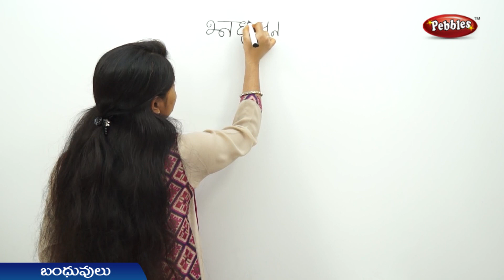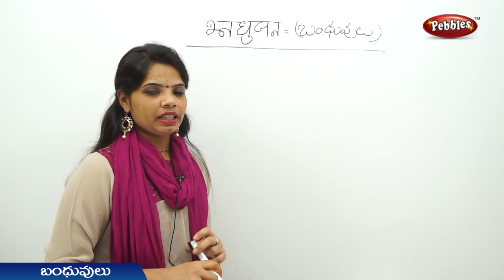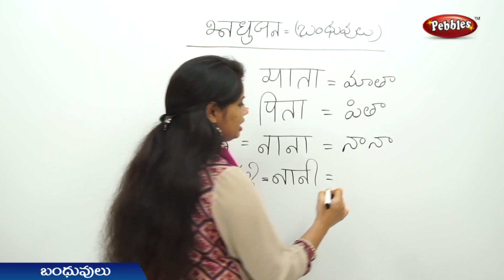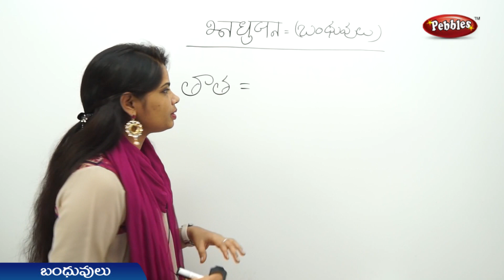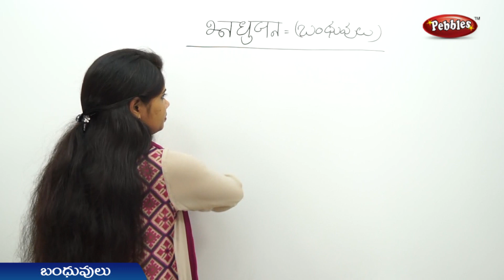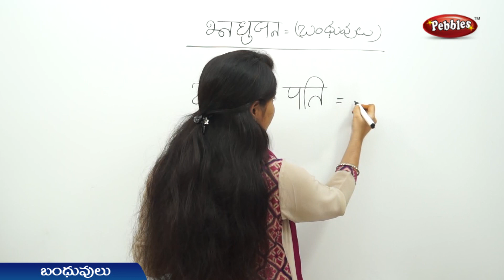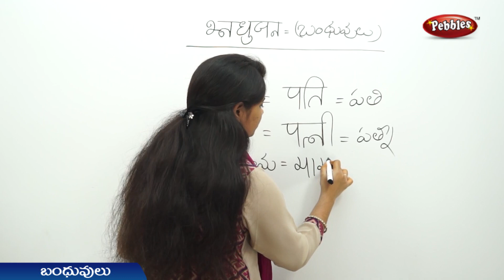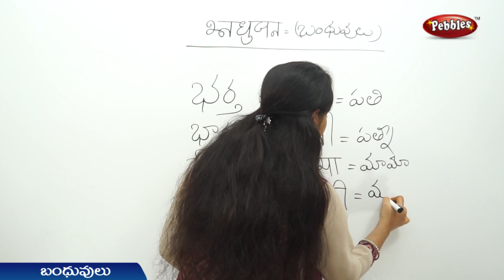బంధువులు in Hindi | Learn Hindi For All